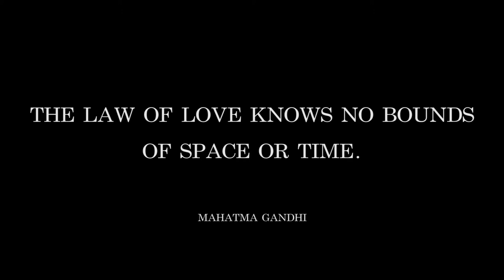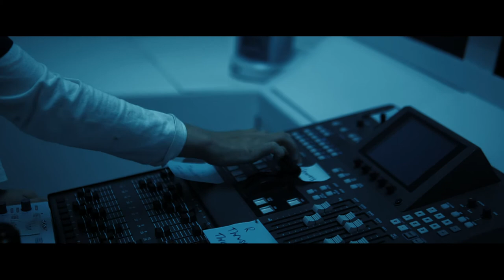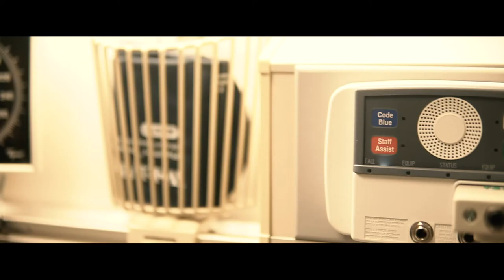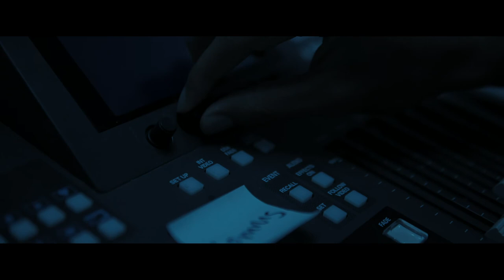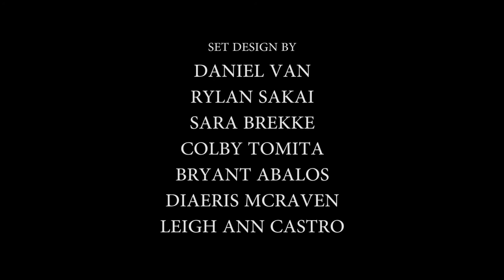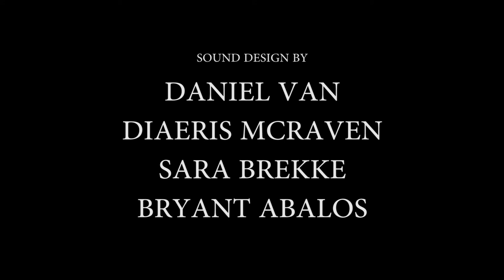Stargazer by Daniel Van - 2020 AAHSFF Best VFX Nominee